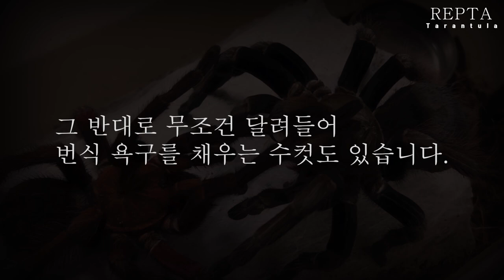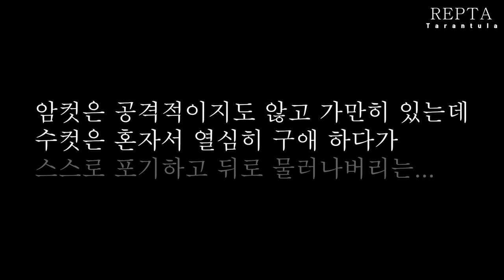tarantula males good for mating? : 짝짓기를 잘 하는 수컷과 그렇지 못한 수컷?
팜포 마스카라 메이팅 비교 영상 3편